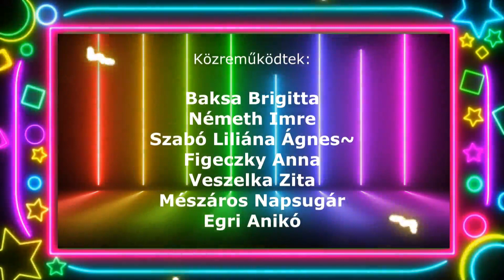NEON PARTY 1. ÉVAD 9. RÉSZ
Együttműködő partnereink:

A zeneszöveg.hu - ahol a dalszövegek laknak, a Csomópont Egyesület, Xv. kerületi önkormányzat.

A felvételek a Csokonai kulturális és rendezvény házban valamint a xv. kerületi bányász parkban lettek rögzítve.

A felvételek tulajdonosa a Csomópont Egyesület melynek kivételes jogai az egyesülethez tartoznak, a videó további felhasználása engedélyköteles.